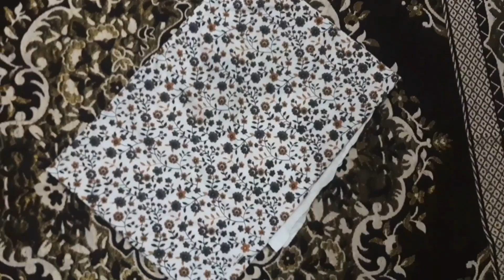నుమాయిష్ ఎక్సిబిషన్ లో నేను కొన్నవి Numaish Exhibition Haul / Last 4 days